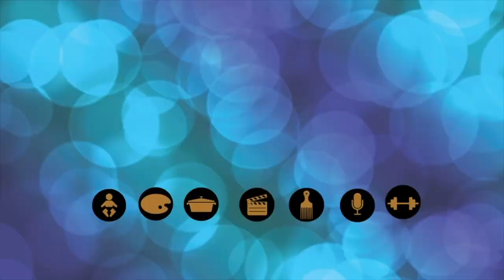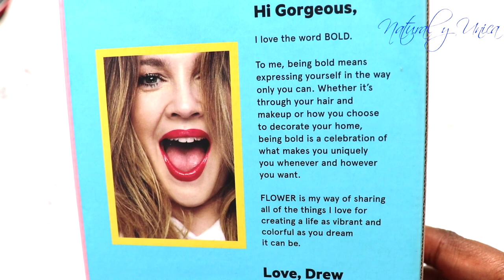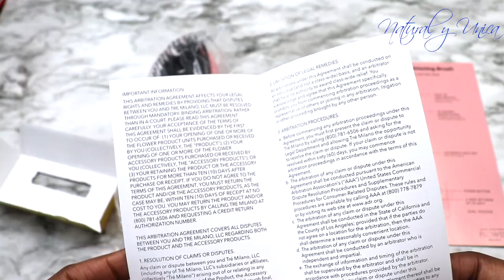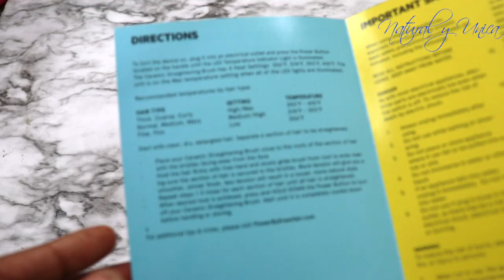Revisión cepillo caliente FLOWER beauty por Drew Barrymore para todo tipo de cabello | funcionara?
Este video trata sobre mi reacción y revisión con uno de los articulo FLOWER beauty para alisar el cabello grueso de la gran famosa Drew Barrymore. Les demostrare si realmente funciona, quema el cabello y mucho mas. Espero que les gusten y no se olviden de comentar, y dejar sus preguntas.

MUSICA POR

Pruébelo usted mismo y haga clic aquí

Anillo redondo de luz led
Software: iMovie